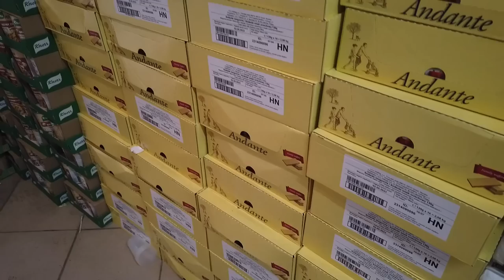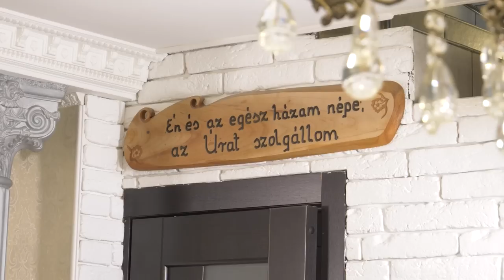Pincér/KÉM- UKRAJNA: CIGÁNYVILÁG // Bar(SPY)Tender- UKRAINE: GIPSY WORLD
A Pincér/KÉM januári adása Horváth "Sankó" Sándorral (Ukrajnai Élő Isten Egyháza) , Virág "Kodzsek" Tiborral (Munkácsi Élő Isten Egyháza és AmaroDel együttes) és Horváth Károllyal (Munkácsi Élő Isten Egyháza és orphanspromise.org )!

A Pincér/KÉM 19. adása.

Felelős Szerkesztő/Műsorvezető: Horányi Beáta
Pincér/Rendező: Zámbori Soma
Producer: Lencse Balázs
Vezető Operatőr: Szabó Gilbert
Vágó: Ács D. Katalin
Social Média Direktor: Hanna Camacho

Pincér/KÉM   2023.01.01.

Featuring: With Sándor Horváth "Sankó" (Ukrainian Church of the Living God), Tibor Virág "Kodžek" (Munkácsi Church of the Living God and AmaroDel band) and Károly Horváth (Munkácsi Church of the Living God and orphanpromise.org)/ Episode 19

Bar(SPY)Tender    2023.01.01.